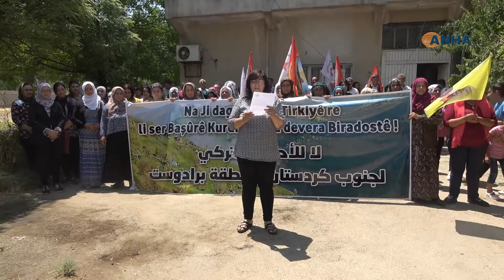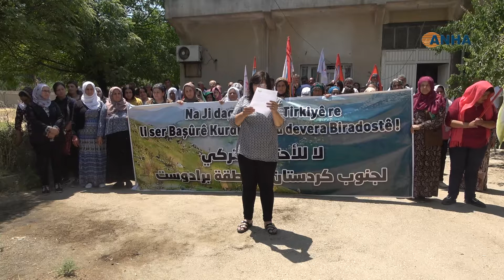على الأمم المتحدة تحمل مسؤولياتها تجاه العدوان التركي ديرك